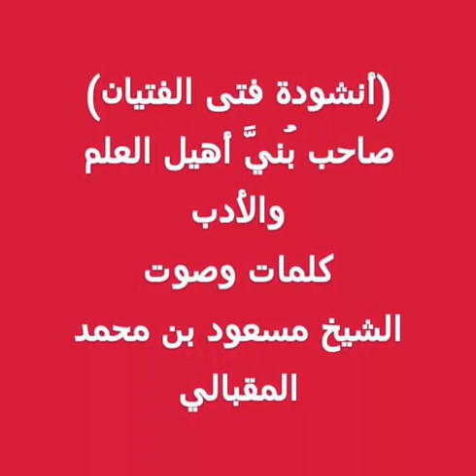صاحب بني أهيل العلم والأدب _ بصوت الشيخ مسعود المقبالي